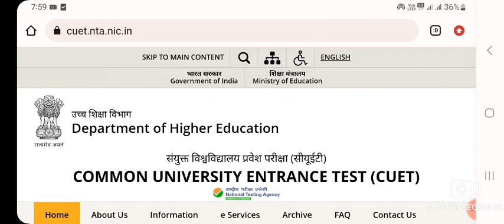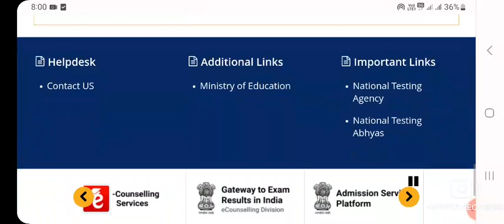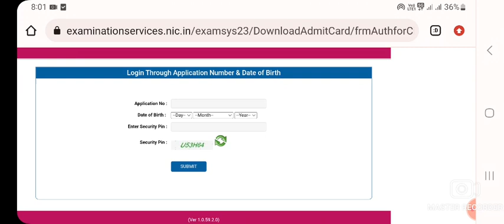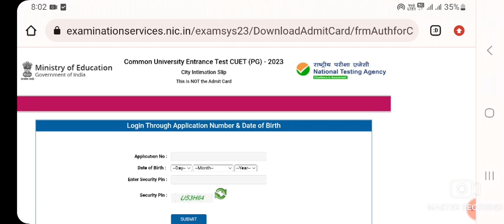CUET PG admit Card download-2023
BSSK,KEONJHAR